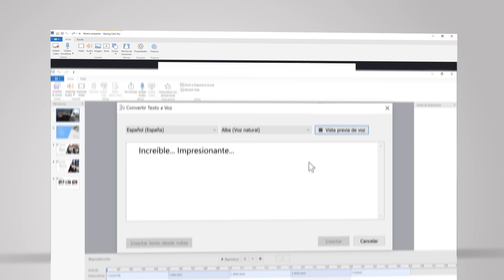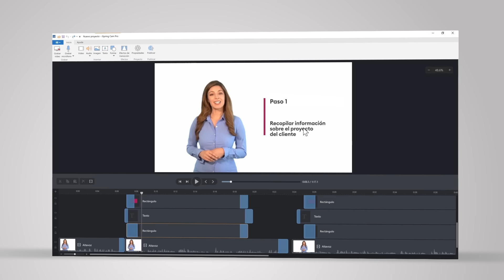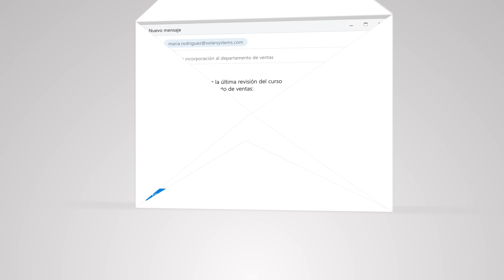iSpring Suite: Herramienta para crear cursos online en PowerPoint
Con iSpring Suite te enamorarás de tu trabajo. Empieza a crear ¡GUAU!-cursos que impresionarán a todos YA!